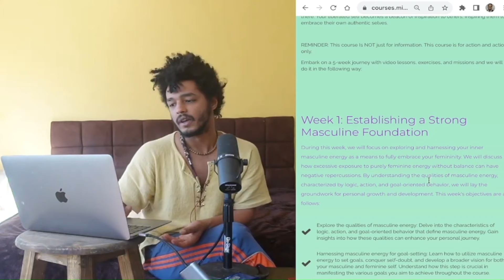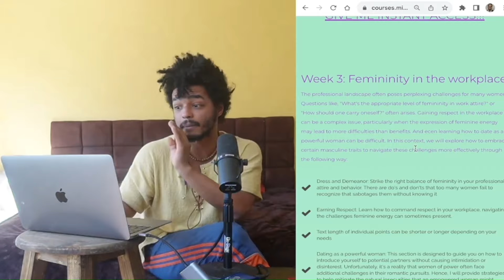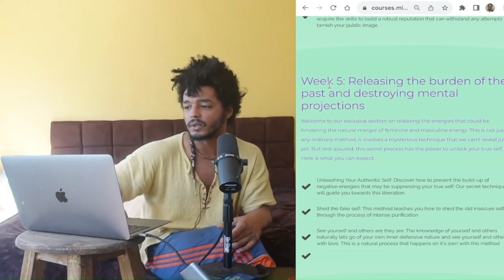Get Him Yearning To See you Again